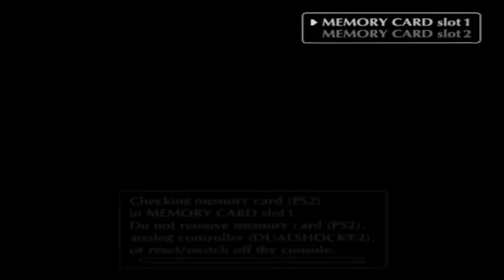Shadow of the Colossus: Ep 4: Phaedra & Avion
Taperscrazy faces the next  two colossi, a huge stone horse and a huge pterodactyl style bird.

A series where Taperscrazy must defeat sixteen gigantic golem, monster, animal things to save a girls soul.